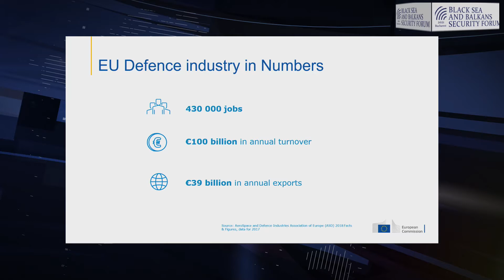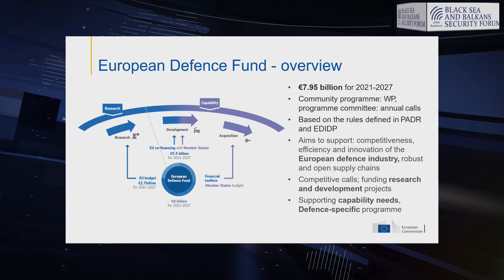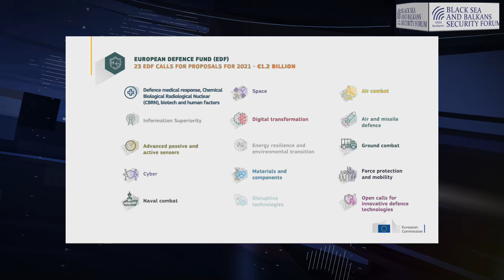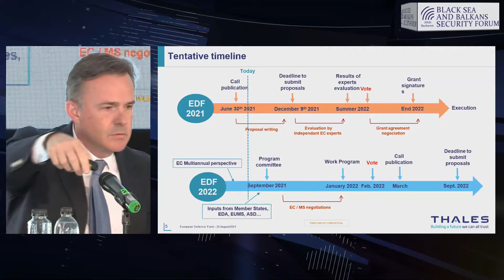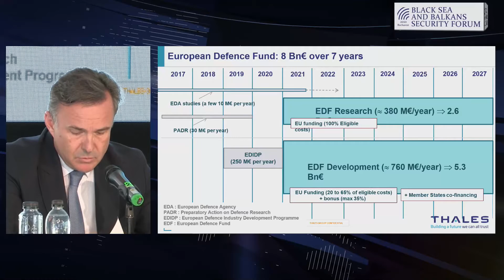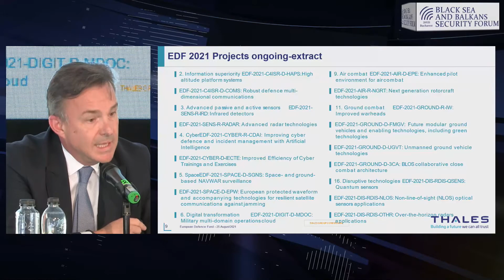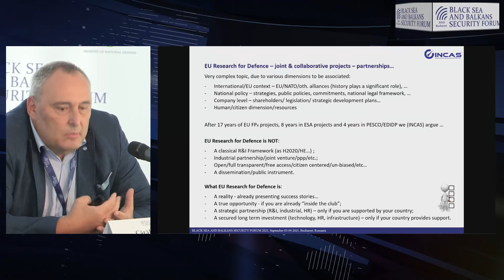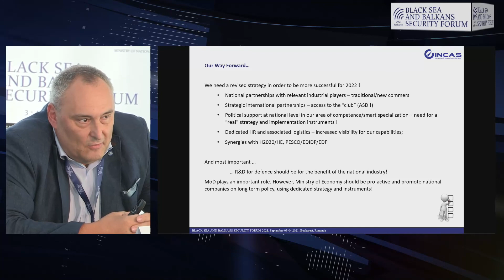Panel VIIIb. European Research and Development for Defence. Opportunities for the Future (ENG)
11.05 – 12.20 Panel VIIIb. European Research and Development for Defence. Opportunities for the Future (ENG)
(Open session, press access)
[University of Agronomic Sciences – ”Danube” Venue]

Chair: Mr. Liviu Coșereanu, member of the Scientific Council, New Strategy Center, Romania

Major General Teodor Incicaș, Chief of the General Directorate for Armaments, Ministry of National Defence, Romania
Mr. Gustaf  Winroth, Policy Officer, European Defence Fund – Research (DEFIS A3), Directorate-General Defence Industry and Space, European Commission (via VTC)
Mr. Cyrille Bret, Development Director, Naval Group, France
Mr. Cristian Sfichi, Manager for Defence, Thales Romania, Romania
Mr. Cătălin Nae, General Director, National Institute of Aerospace Research “ELIE CARAFOLI” – INCAS, Romania
11.50– 12.20 Open Discussions